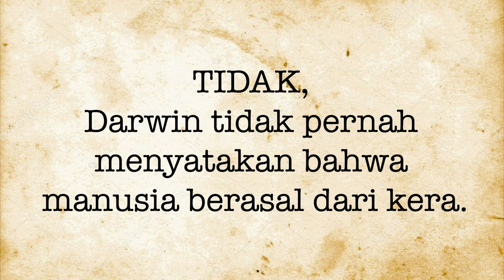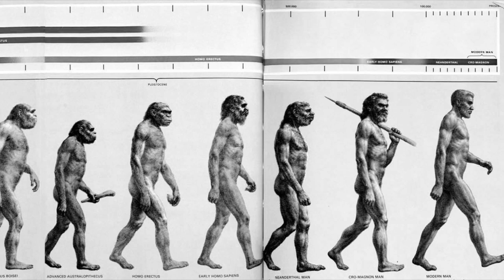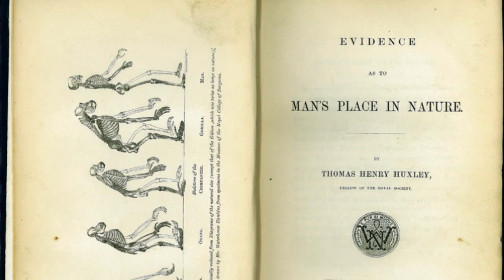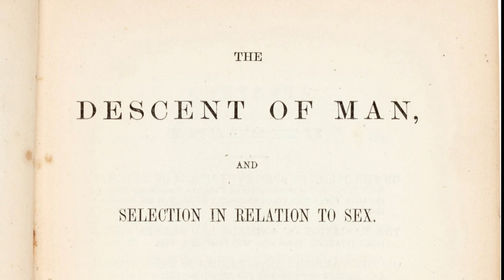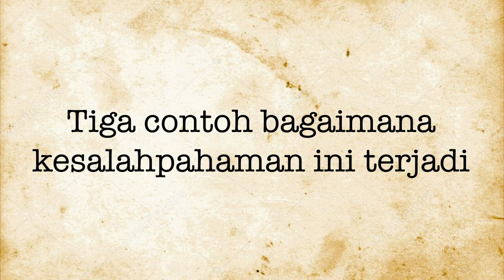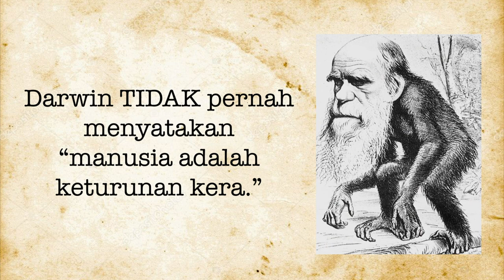Teori Evolusi Darwin: Manusia Berasal dari Kera?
Apakah manusia berasal dari kera menurut teori evolusi Darwin?

Apakah Darwin menyatakan manusia berasal dari monyet atau kera?

Saya punya jawaban singkat dan jawaban yang lebih panjang untuk pertanyaan ini.

Jawaban singkatnya: Dalam "On The Origin of Species" yang dipublikasikan pada tahun 1859, Darwin tidak membahas tentang asal usul manusia. Namun dalam "The Descent of Man" yang dipublikasikan pada tahun 1871, Darwin secara jelas membahas bahwa manusia dan kera memiliki nenek moyang yang sama.

Memiliki nenek moyang yang sama TIDAKLAH sama dengan "manusia keturunan kera." Jadi jawaban singkatnya: TIDAK. Darwin tidak pernah menyatakan manusia berasal dari kera.

0:00 Apakah Darwin mengatakan bahwa manusia berasal dari kera?
0:37 Darwin tidak pernah menyatakan bahwa manusia berasal dari kera
1:43 Apa yang mendorong Darwin mempublikasikan pemikirannya?
2:24 Bagaimana dengan evolusi manusia?
2:59 Huxley: Manusia berkerabat dengan gorila dan simpanse
3:20 Huxley: Kesamaan nenek moyang (common ancestors)
3:35 Darwin mempublikasikan The Descent of Man
4:20 Dari mana datangnya "fitnah" dan kesalahpahaman ini?
5:07 Contoh bagaimana kesalahpahaman ini terjadi?
5:11 Pembelokan oleh Richard Owen
5:53 Lelucon Samuel Wilberforce yang dimentahkan oleh Huxley
6:30 Pembelokan oleh Charles Haddon Spurgeon
7:00 Efek ilusi kebenaran Joseph Goebbels
7:14 Kesalahpahaman yang berulang terjadi hingga saat ini